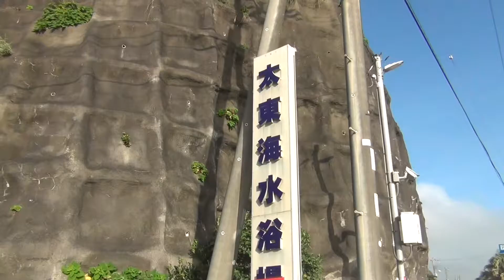TAITO BEACH in summer 2020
ローカルさんのご案内で初めて千葉の太東ポイントに入らせてもらいました。

開放的で皆が仲良く和気あいあいとしてて楽しい場所でした。

使用サーフボード
K-SHAPE 5'06" TWINFISH
CAPTAINFIN　Christenson keelFin

使用ウェットスーツ
HIRUKAWA　ロングジョン

ENJOYSURFTRIP